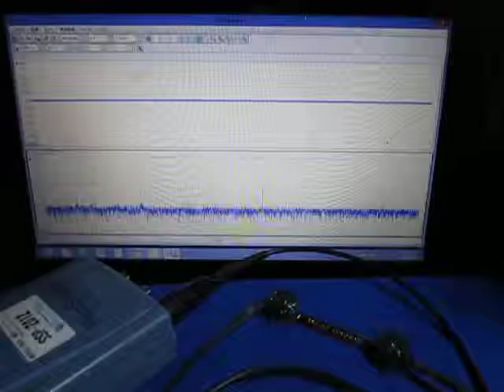超音波‹伝搬›実験 Supersonic wave experiment